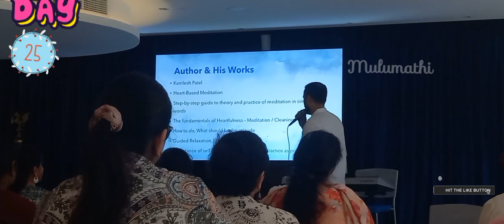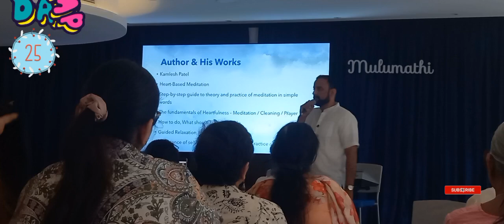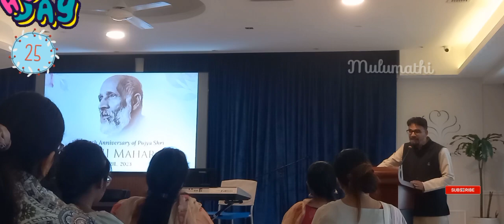Heartfullness Meditation/Day 25 in my 90days weightloss Challenge/feeling Change in inches nowadays.